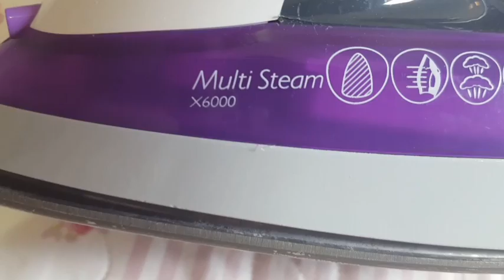COMO ME ORGANIZO PARA PASSAR ROUPA/MEU FERRO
oi gente... No vídeo de hoje mostro minha rotina de passar roupa e meu ferro. Como me organizo e algumas dicas  para passar roupas.